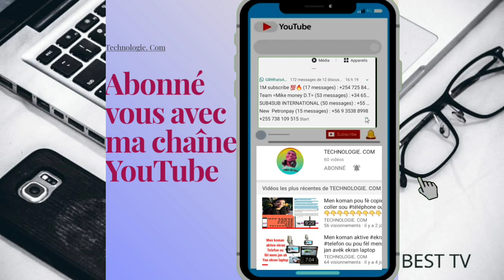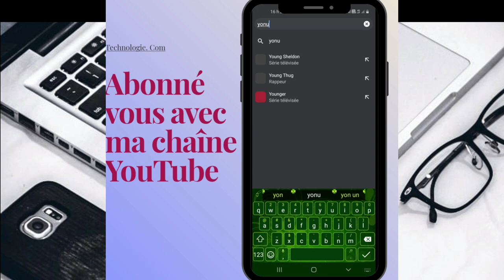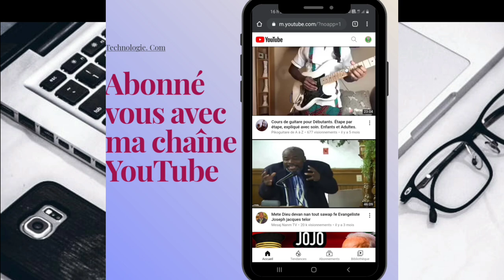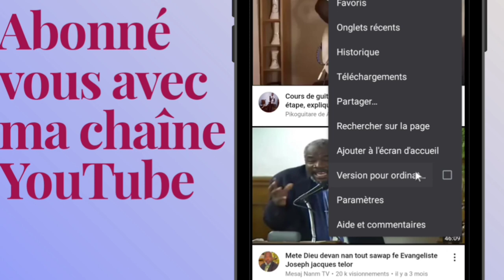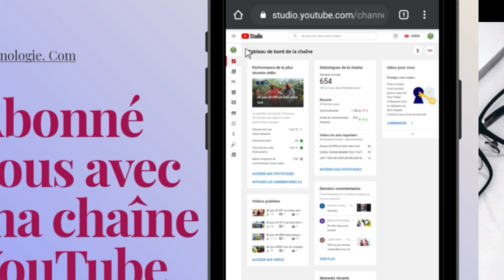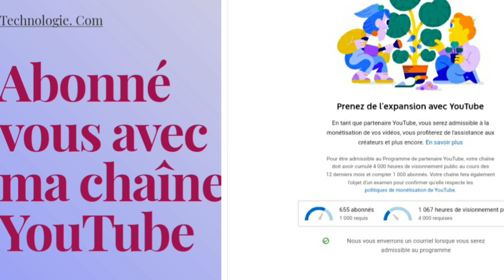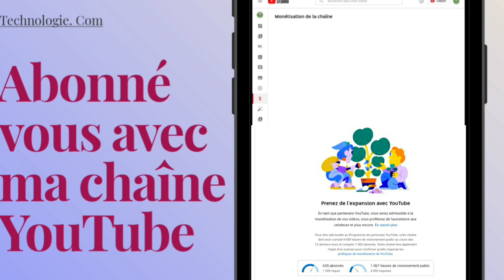Kòman pou konen konbyen heures ou gen sou chanel youtube ou🖐🖐🖐🖐🖐🖐🖐🖐🖐🖐🖐🖐